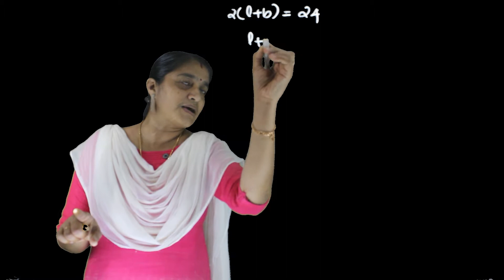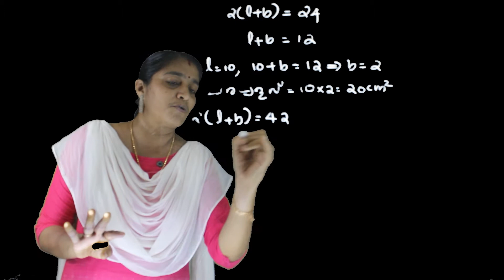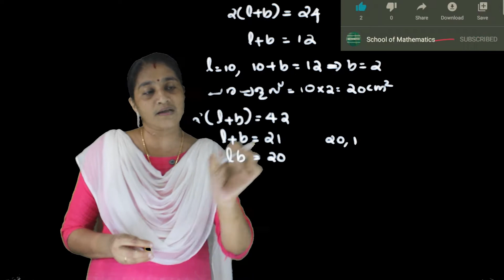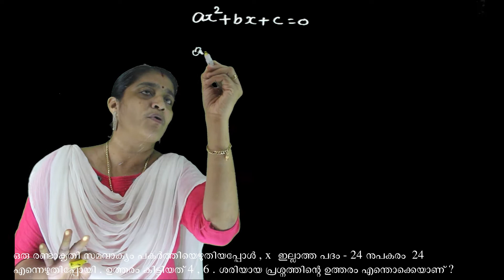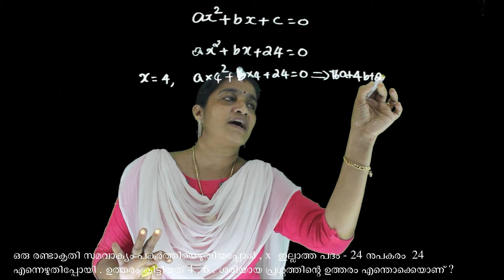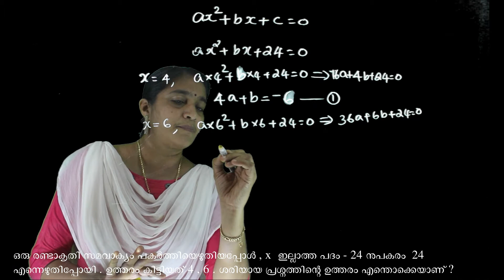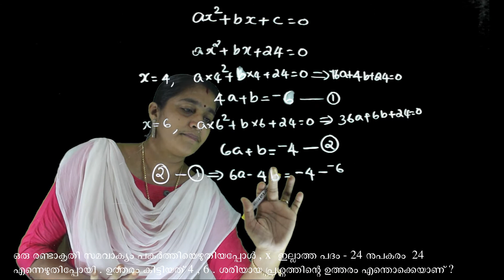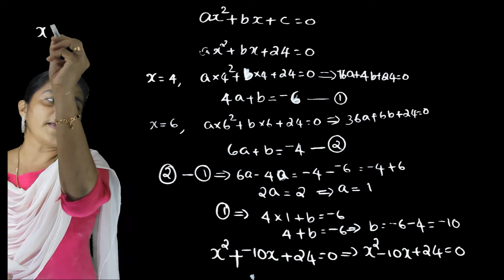SSLC MATHS - SECOND DEGREE EQUATION - PART - 1 ( MALAYALAM )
Solving The Problems of Second Degree Equation